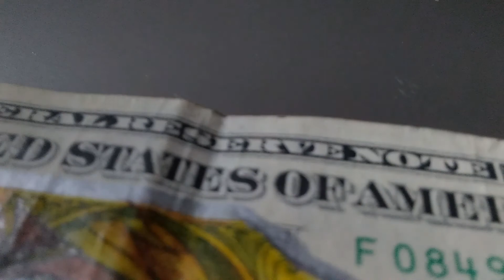Dibujando en $1 DOLAR!! | Jonathan Art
Bienvenidos al nuevo video hoy vamos a dibujar sobre $1 dolar a meliodas espero que les guste, quise hacer un video cortito a ver que les parece